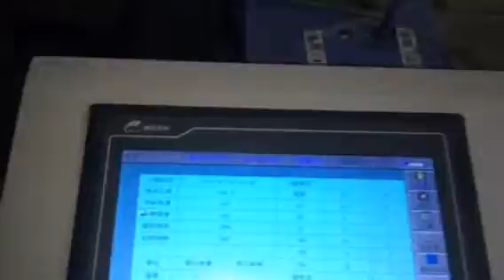Jacquard Weaving Machine. Weaving by Air.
Jacquard Looms 360cm.